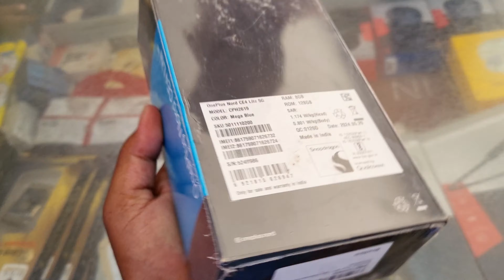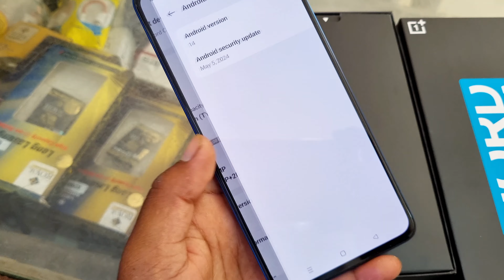OnePlus Nord Ce 4 Lite 5G Unboxing | 5500 mAh🔋+80w,SonyLYT Sensor,2100Nits 🔥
Here are some of the key features of the OnePlus Nord CE 4 Lite 5G:

- Fluid AMOLED Display: 6.67 inches, 120Hz refresh rate, 1080x2400 pixels

- Fast Charging: 80W SUPERVOOC, charges 100% in 30 minutes

- Powerful Performance: Qualcomm Snapdragon 695 5G processor

- Camera: 50MP primary camera, 16MP selfie camera, AI-powered features

- Long-lasting Battery: 5,500 mAh, battery life extended with Power-Saving mode

- Immersive Audio: Dual stereo speakers, Dolby Atmos support

- Sleek Design: Slim and lightweight, available in various colors

- Software: Android 14, OxygenOS 14.0, promised updates for 2 years

- Additional features: In-display fingerprint sensor, face unlock, and more!

🙏 Please Give Your Support & Love 🙏

Related Queries...
oneplus nord ce4 lite unboxing
OnePlus Mobile
OnePlus Nord
Nord Ce 4 lite
OnePlus phone